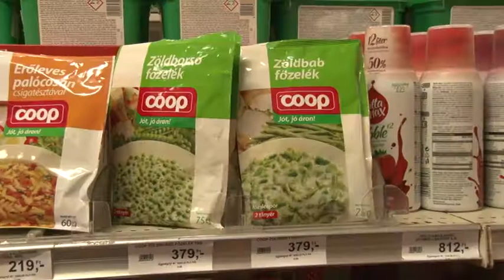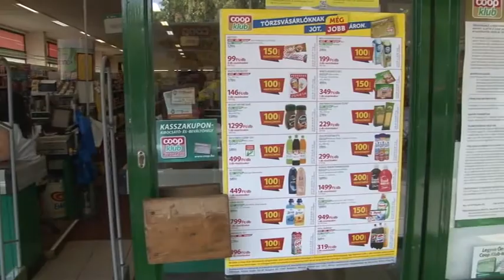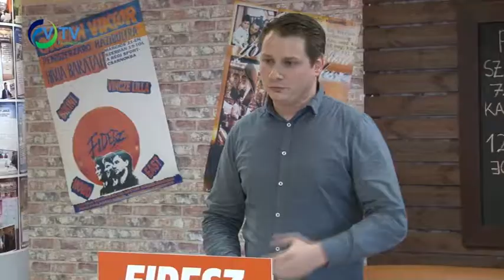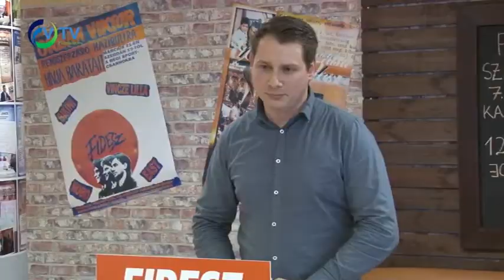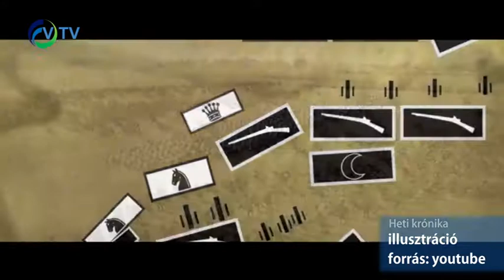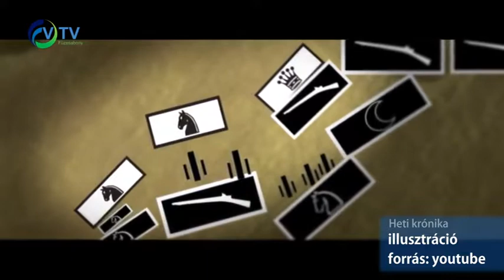Heti Krónika_180910